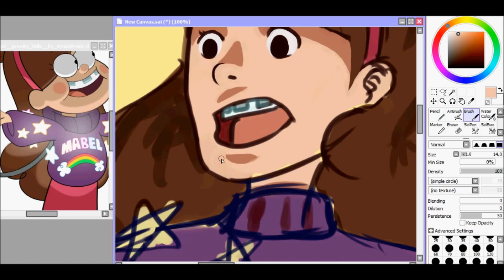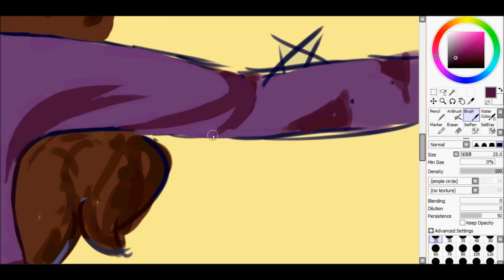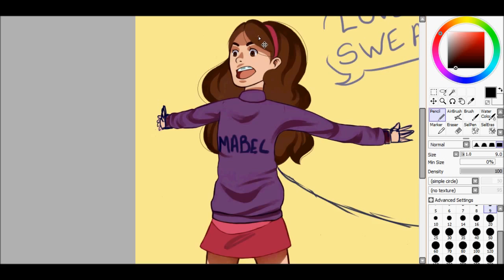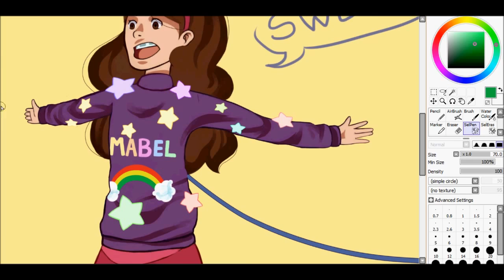[SpeedPaint] Mabel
its mabel from Gravity falls!
if you havent watched the series you should cause it's amazing!

Gravity Falls Theme [Extended Remix] - Pendulum Distortion